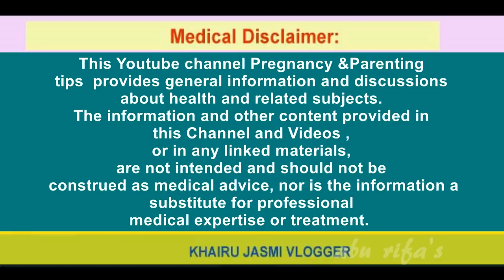നിങ്ങള്‍ പോലും അത്ഭുതപ്പെടും വേഗത്തില്‍ ഗര്‍ഭിണിയാവാന്‍ | Benefits of Wheatgrass for Fertility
persional details
Bank account
KHAIRUNNEESA CP
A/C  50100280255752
HDFC BANK
RAMANATTUKARA
IFSCODE : HDFC0001598